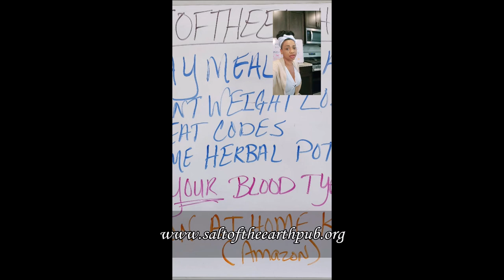Save Money & Eat For Your Blood Type